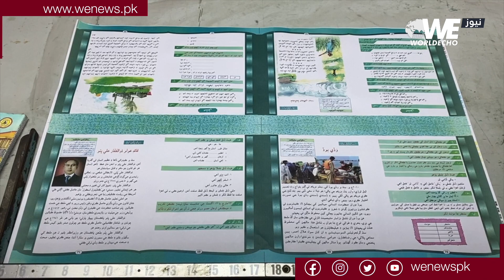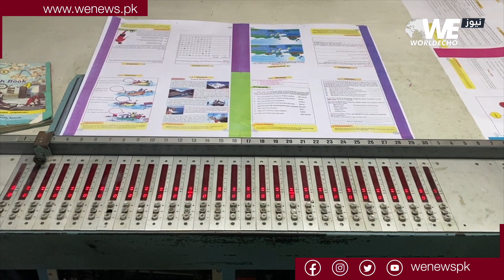Expensive paper ready to take away free education from the poor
پاکستان کے صوبہ سندھ میں کاغذ مہنگا ہونے کی وجہ سے امسال سرکاری اسکولوں کے بچوں کو مفت کتابیں نا مل سکیں، اگر کاغذ کی قیمتیں کم نہ کی گئیں تو غریب لوگ اسکولوں سے بچے نکال کر مکینک کے پاس بٹھانا شروع کردیں گے،  مزید جانتے ہیں وقاص خان کی اس رپورٹ میں